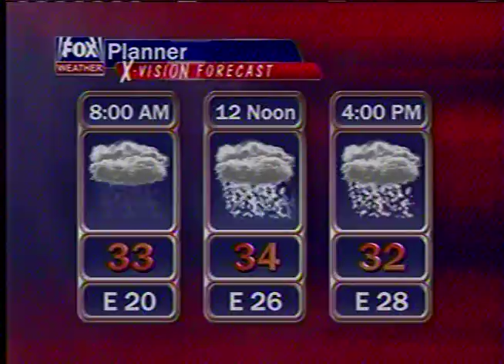TrapBag® flood and erosion Barrier bag system is New Technology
TrapBag®  U.S. Army Corps tested flood barrier systems are a continuous cellular containment barrier bag system used wherever prevention and protection from natural disasters and man-made disasters are required. TrapBag barriers are the fastest solution for flood protection, erosion control, mudslide and mud flow protection and prevention, environmental pollution control.. These are especially significant concerns for those who live or have businesses near rivers and other large bodies of water. Riverbanks, levees and coastlines are being destroyed by erosion and the ever-present danger of flooding from snow melt, storms and hurricanes. TrapBag containment systems have become the protection and prevention barrier of choice for governments, businesses, the U.S. Army Corps of Engineers, FEMA and others who need a wholesale cost-effective proven system that is rapidly deployable .